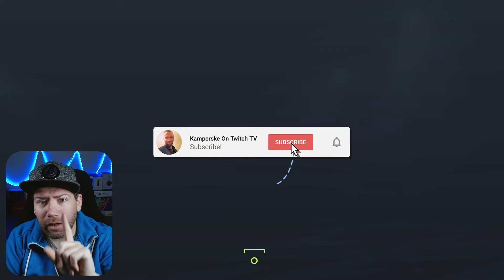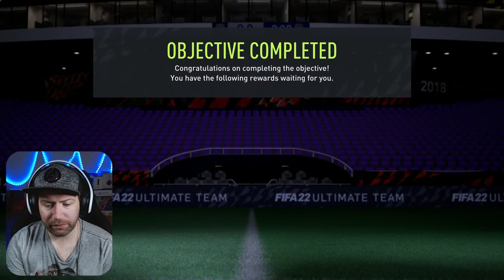Elite 1 Squad Battles Rewards in FIFA 22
💰 𝐃𝐎𝐍𝐄𝐑𝐄𝐍 💰
Whut?? Jij hebt geld teveel? Alvast Bedankt!